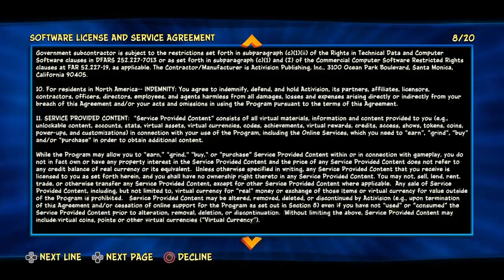Crash Bandicoot 4: It's About Time (PS4) | Rude Awakening Level | Gameplay Walkthrough Part 1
Crash Bandicoot 4: It's About Time (PS4) | Rude Awakening Level | Gameplay Walkthrough Part 1 by DJAK47 Tha Hustler. Twitter: @DJAK47BCnWo